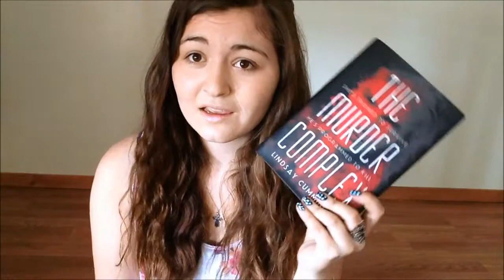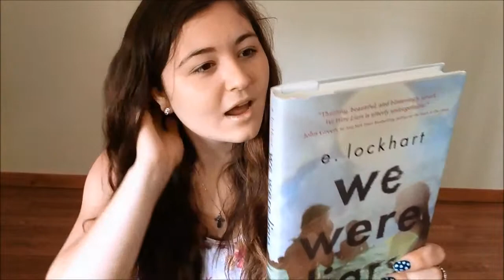BOOKS I'M TAKING ON VACATION